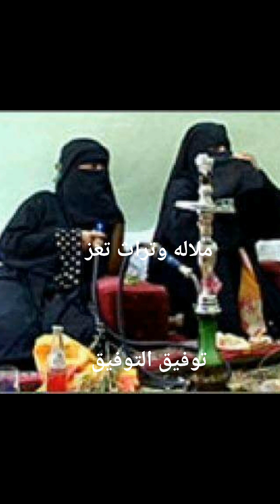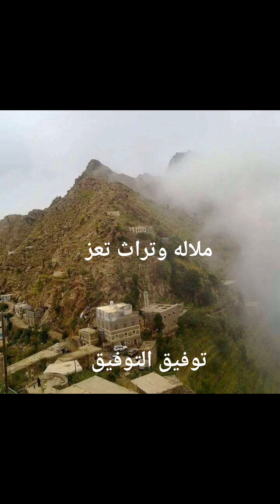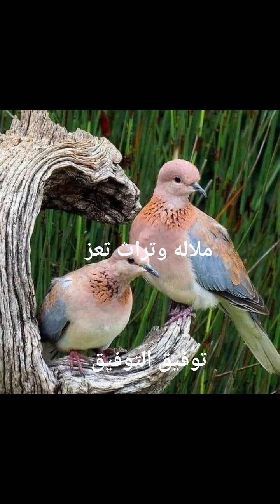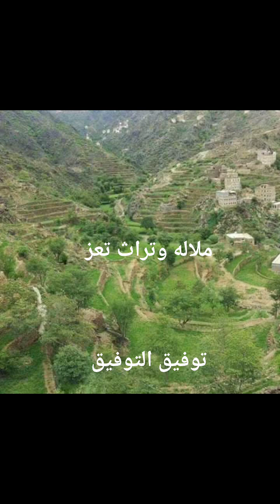بصوت نسائي | ملالة من التراث الشعبي التعزي.